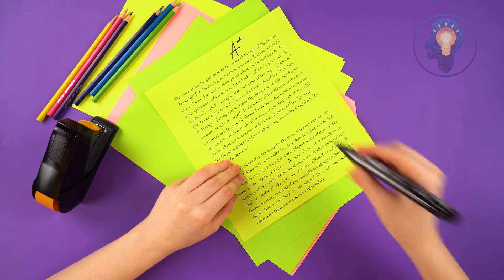5 UNUSUAL WAYS TO MAKE BRIGHT LOOKS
Today Just Use It! will show how to add some colors to your casual outfit.

Have you ever dreamt of piercing? Or maybe you wanted to experiment with your make-up? Well, today we’ll show you how to make it easier, without spending a lot of money, and the most important, completely painless. Let’s get started!

Time Stamps:
0:03 – Trying Out the Piercing
0:27 – Bright Make-Up
0:54 – Glitter Choker
1:16 – Stocking with Glitters
1:30 – Red Cat Eyes

The video was created for entertainment. We do not take responsibility for your safety. Any actions demonstrated in the video, which you’ll decide to repeat, will be at your discretion. Our channel does not take responsibility for your health. Subscribers are fully responsible for their safety if they repeat anything from a video. The video was made in a specially prepared environment featuring prepared actors. Please, be careful and follow the warnings posted if you are going to repeat the demonstrated actions.